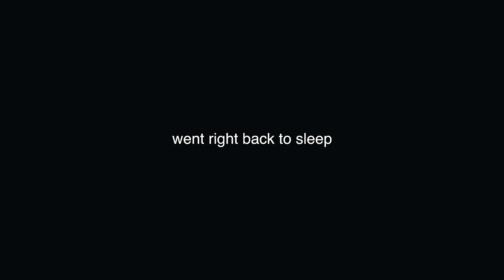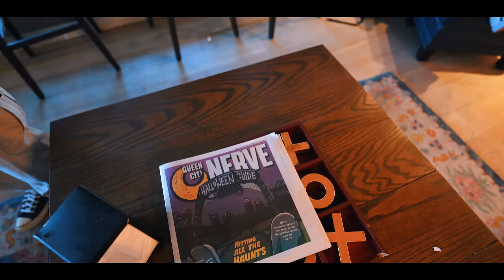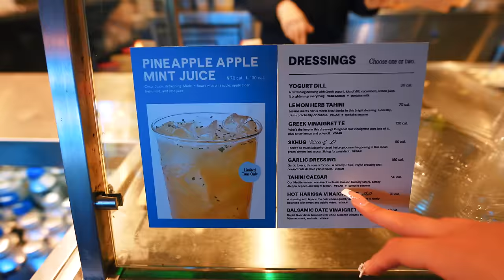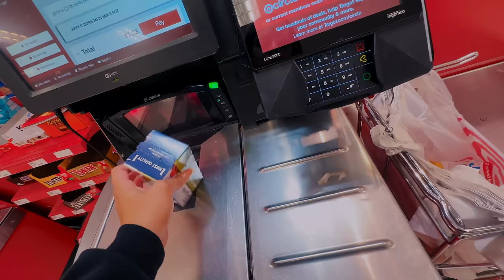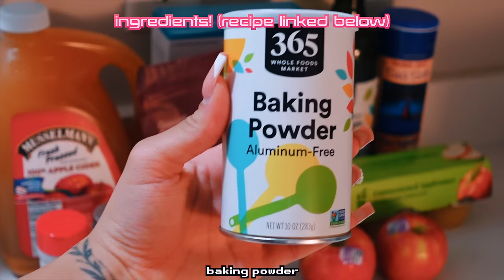vlog: celebrating fall for the first time in 2 years! hiking, baking, bonfire, coffee shop etc.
☆☆☆ cameras i use:
sony a7c
canon g7x
sony zv1
go pro hero 11
sony cx-405